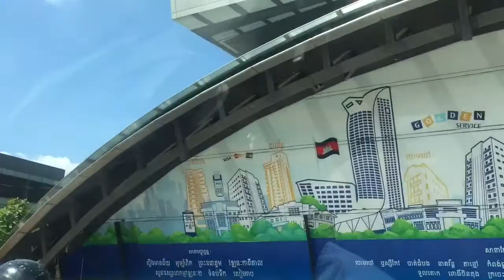Amazing Phnom Penh City in 2019, Olympia​ Mall, City, អូឡាំព្យា​, Phnom Penh Skyline, Skyscraper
Amazing Phnom Penh City Nice View in 2019, Phnom Penh Skyline, Skyscraper 2019 - |Chan Sovanara168|
Phnom Penh City Night View in 2019, Phnom Penh Skyline and View Capital of Cambodia, Building Skyscraper in Phnom Penh 2019 |Chan Sovanara168|
Many Thanks for your Value time Watching!
Made By Chan Sovanara168
This Video Clip make you Happy and Laughing